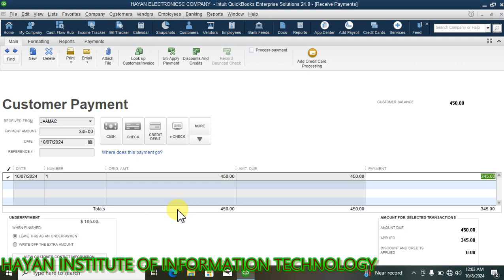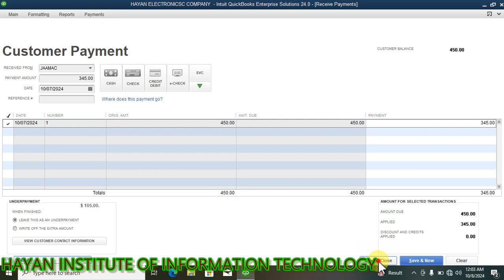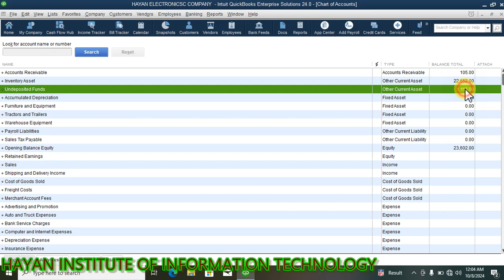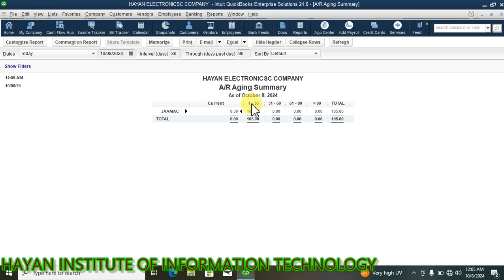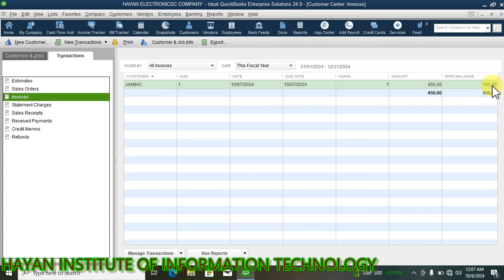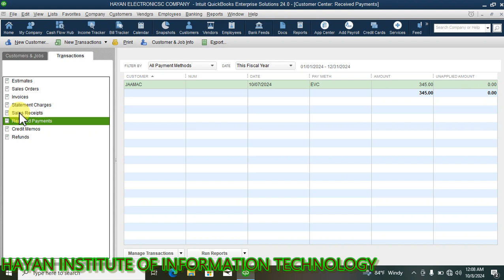QUICKBOOK 7AAD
KUBARO  BARNAAMIJ XISAABEEDKA QUICKBOOK AF-KAAGA  HOOYO